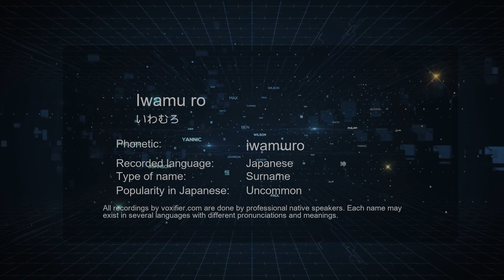How to Pronounce Iwamu ro (いわむろ) in Japanese - Voxifier.com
This is the Japanese pronunciation, gender, and phonetics recording of the name Iwamu ro (いわむろ). The same name may exist in other languages with different pronunciations. Check the meaning of name along with other possible pronunciations or similar names for free Voxifier uses the help of expert linguists to simplify pronunciations by replacing some special sounds with sounds more commonly available across all languages.